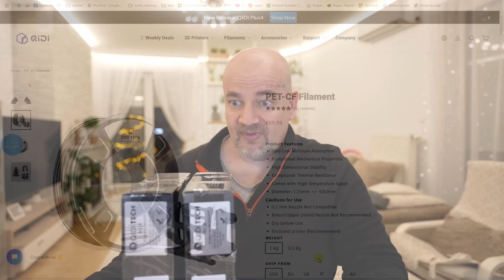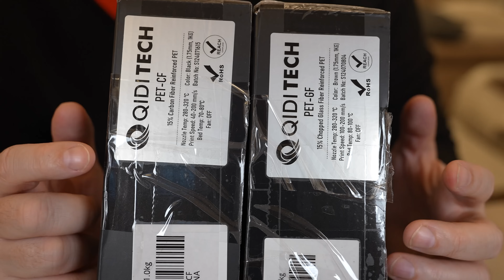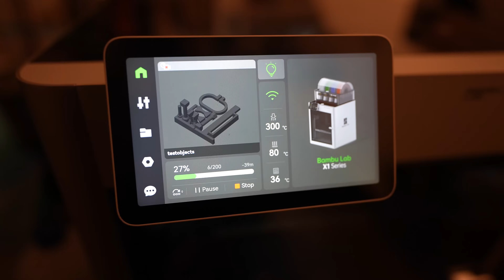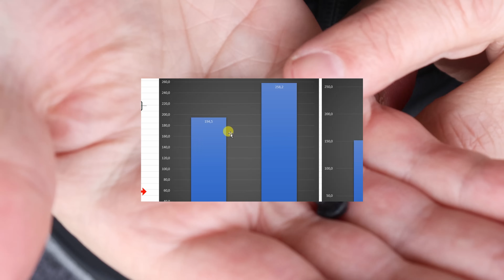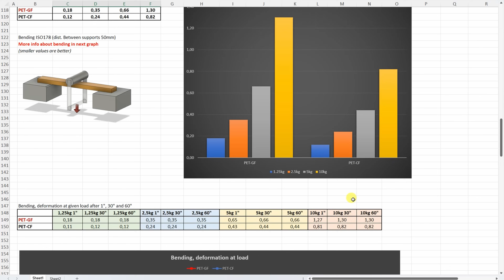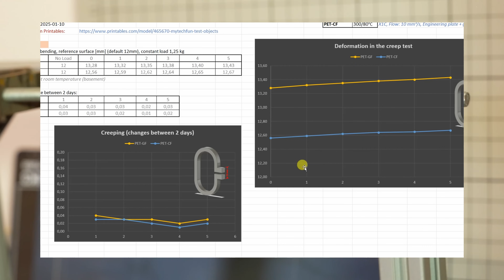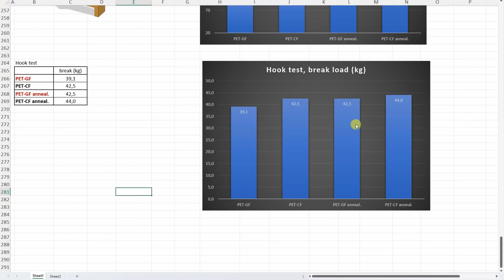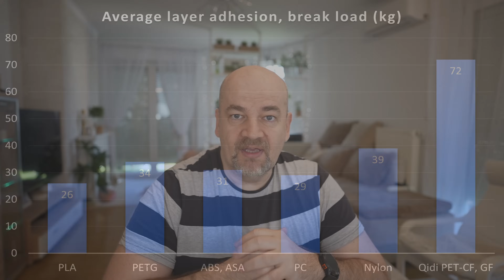Qidi PET-GF vs PET-CF, two great technical filaments by Qidi Tech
Two technical filaments by Qidi Tech compared in one video: PET-GF (Glass fibers) vs PET-CF (reinforced with Carbon Fibers).

Chapters:
0:00 Introduction
0:58 Specifications
3:00 Unboxing
3:54 Slicer settings
4:07 3D printing
5:25 Tensile test
5:39 Layer adhesion
6:12 Shear test
7:18 Torque (twist) test
8:00 Bending test
9:00 Impact test
9:43 Creep test
11:04 Temperature test
11:40 Annealing
12:23 Testing annealed objects
13:38 All results
13:58 Conclusions